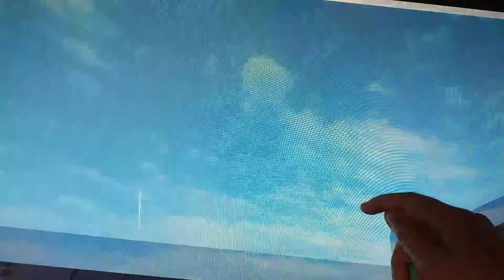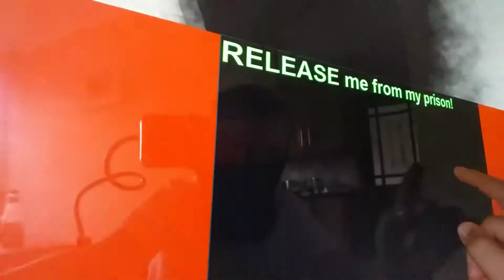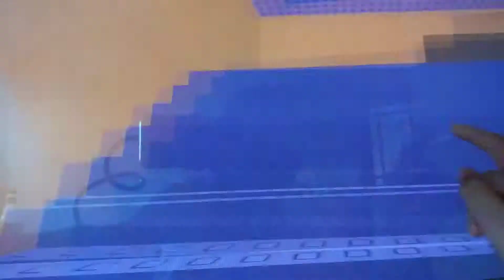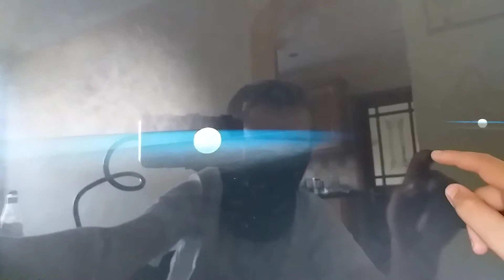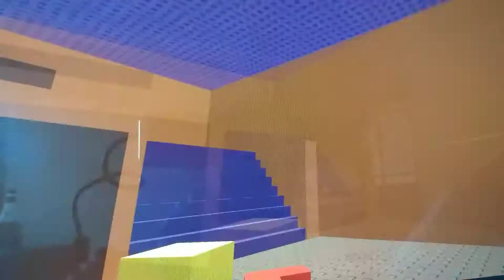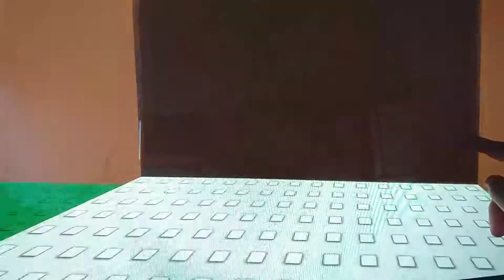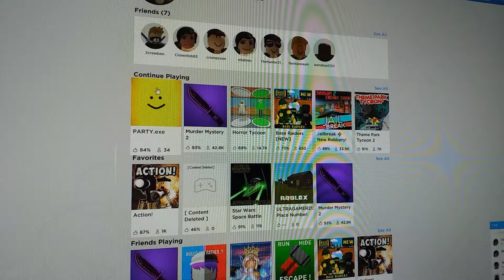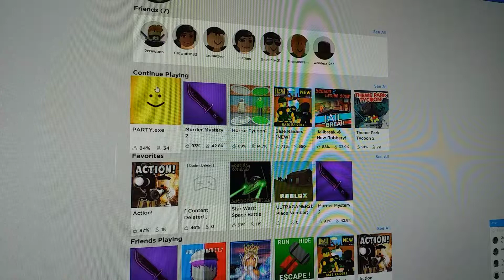Roblox just got dark: party.exe.